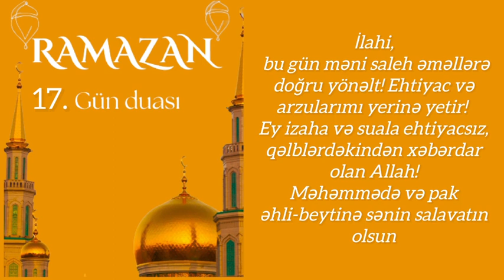Ramazan ayının 17. gün duası